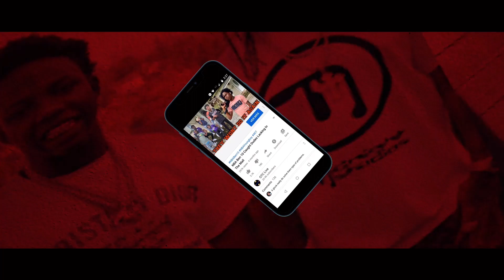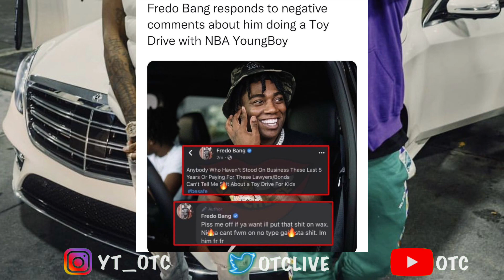Fredo Bang Responds To Fan Saying He Used Gee Money Because He Did A Toy Drive With YoungBoy 😱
1)This video has no negative impact.
3)It is transformative in nature.